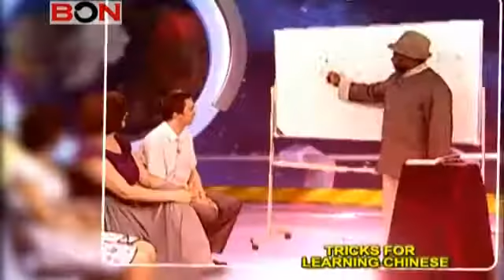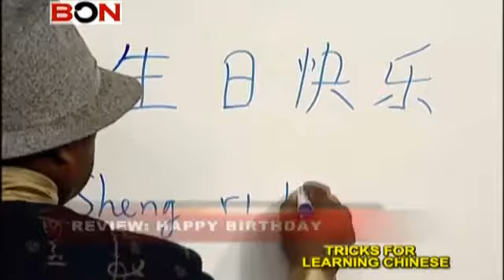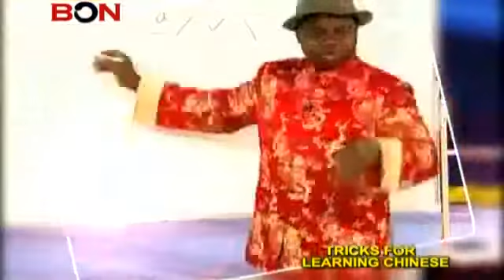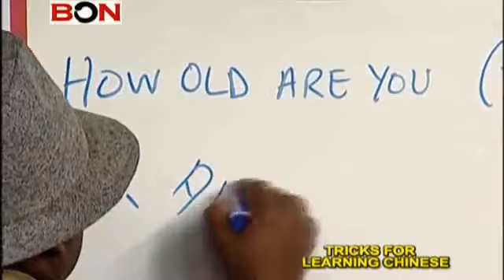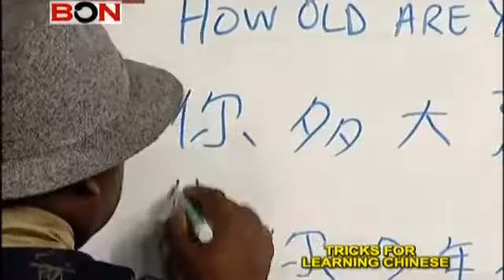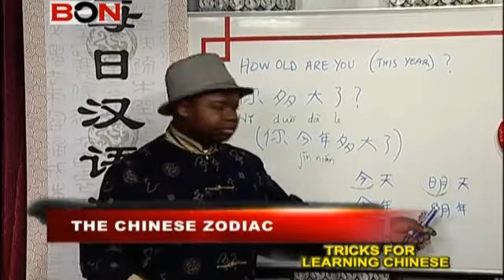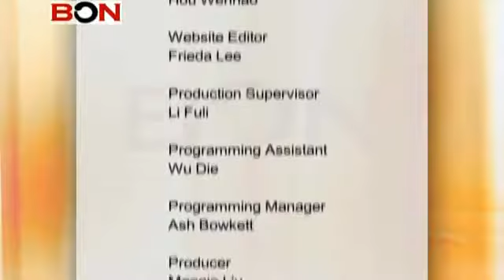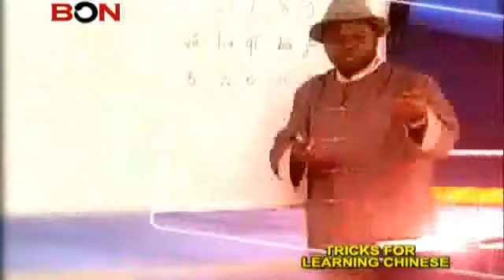Tricks For Learning Chinese Episode 40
Tricks for Learning Chinese opens the door to the mysterious Mandarin Chinese language. As a performer in China, Francis Tchiégué began his journey to learning Chinese five years ago and.